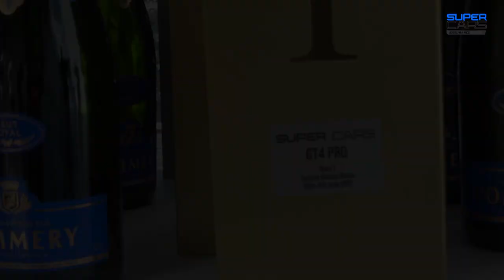SUPERCARS ENDURANCE | JARAMA CLASSIC RACES | RACE 1 AND 2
Check out what our first winners had to say in their first two races of 2021!

Supercars Endurance is a new Iberian Championship which brings GT4 and TCR cars together! The first race was won by Gustavo Moura in a Hyundai Elantra TCR while the 2nd race was won by Marmaduke Hall/ Nico Pino in a Ginetta G55 GT4. Great battles in both races and the pace of both types of cars were really similar! Check out for yourself!